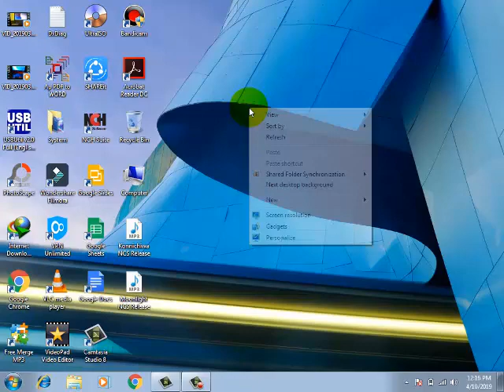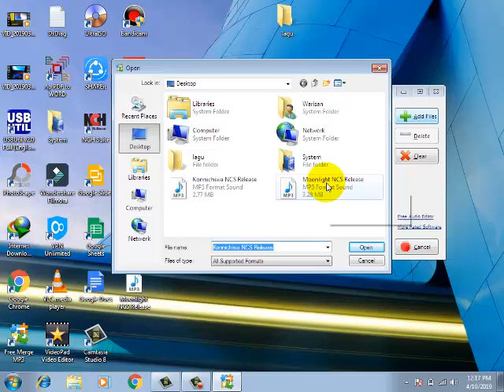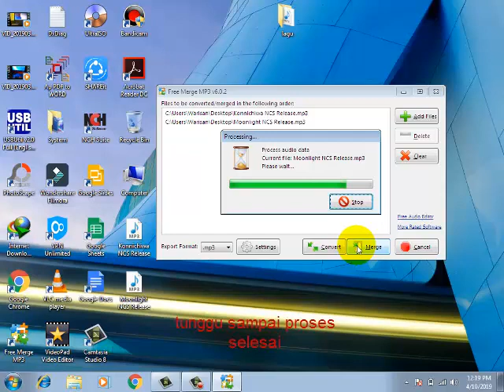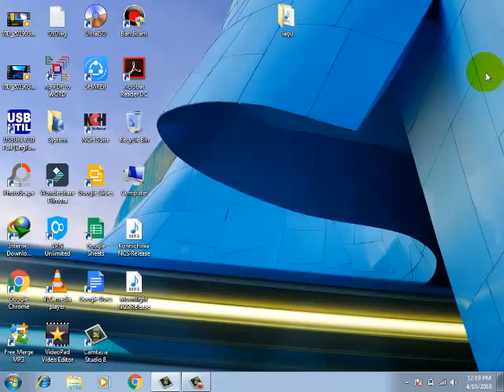Cara Menggabungkan lagu Jadi 1 album || Merge Mp3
Cara Menggabungkan Lagu/Mp3 dengan Merge Mp3

cara menggabungkan lagu
cara menggabungkan mp3